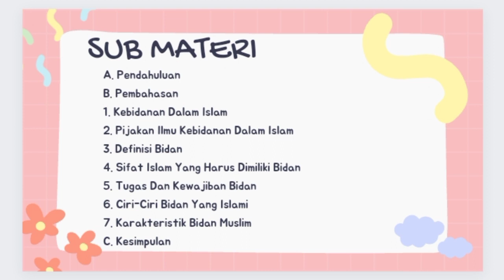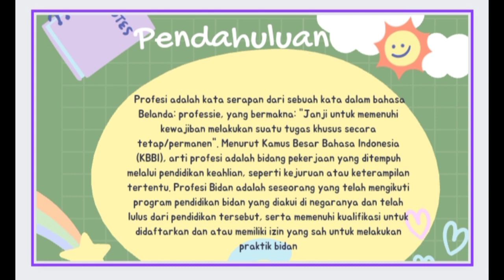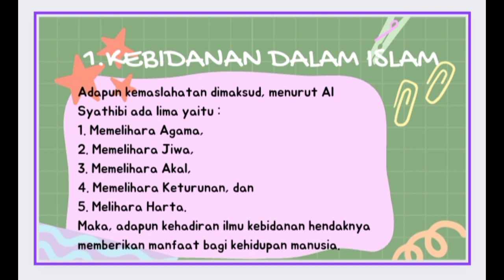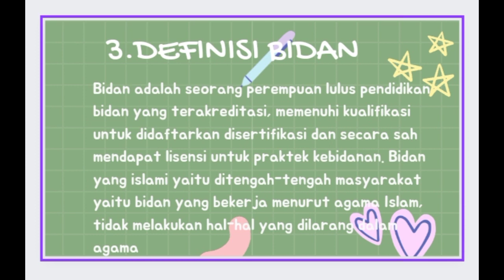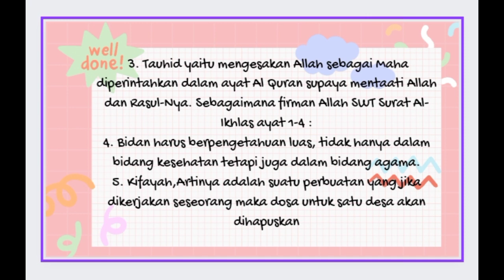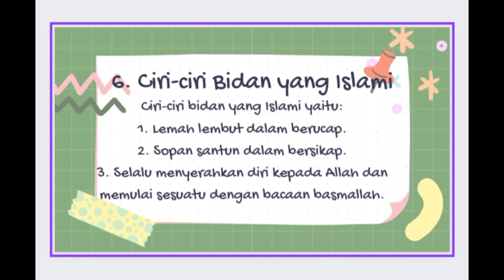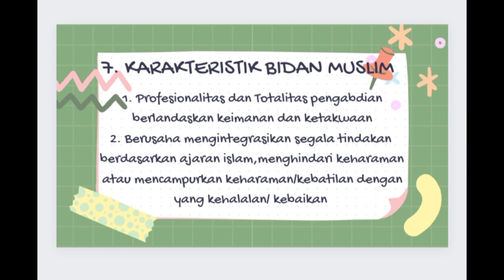Tugas MID /UTS Mahasiswi Akbid Batari Toja Bone oleh Aulia Sasmita